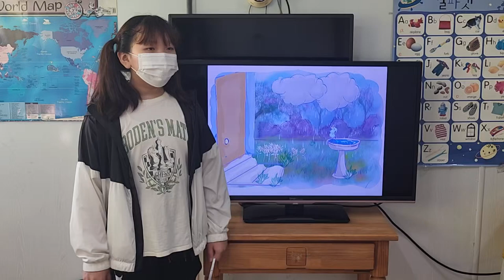차일드유 월드컵 231 EC 4 Passion Rain 이지민